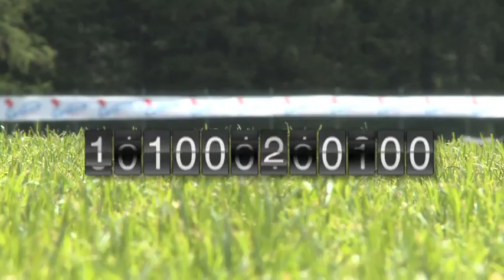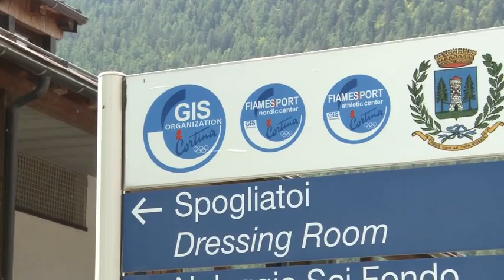03-06-11 Cortina 2011 le date.mp4